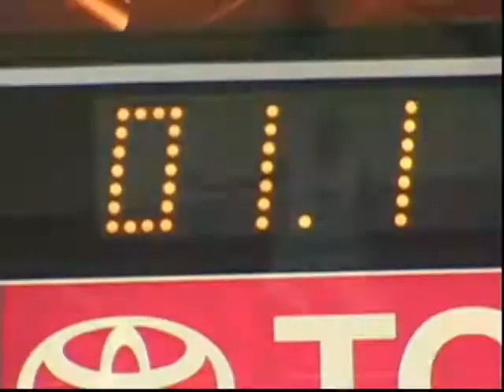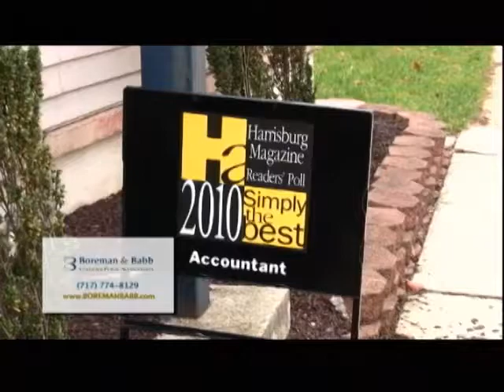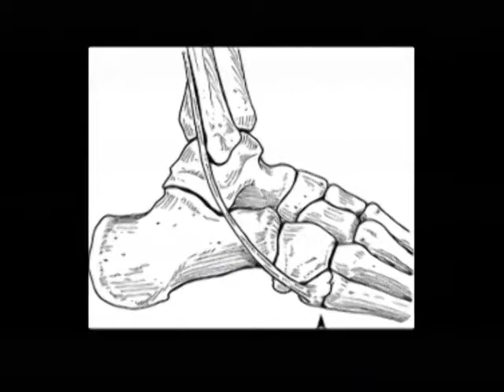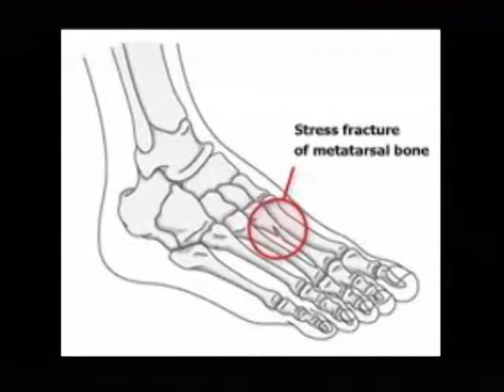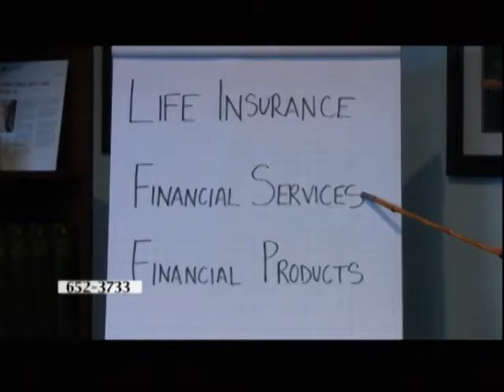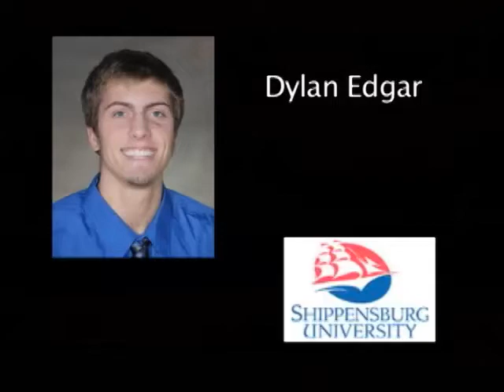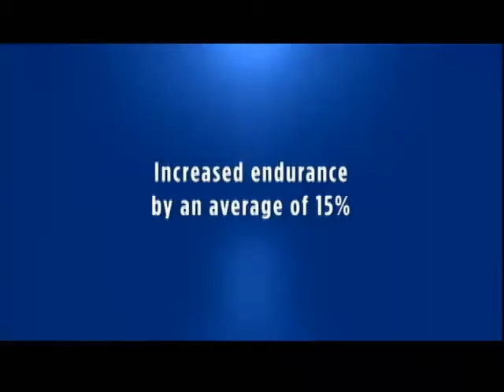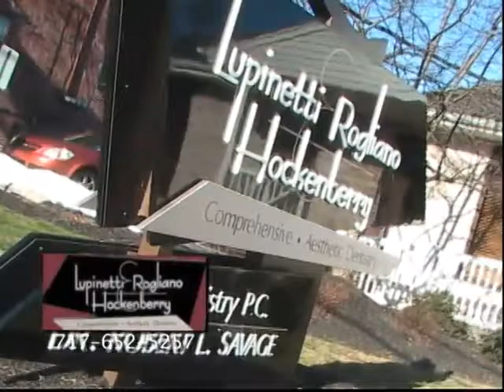York vs Red Land Boys Basketball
York vs Red Land Boys Basketball District Championship March 5, 2011